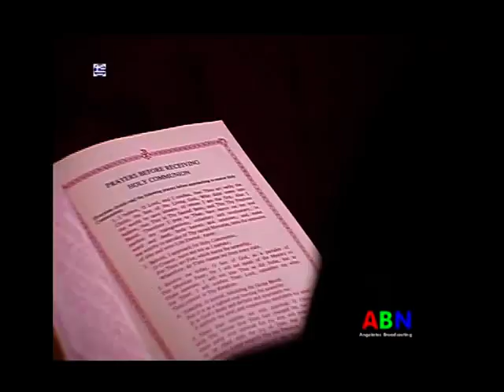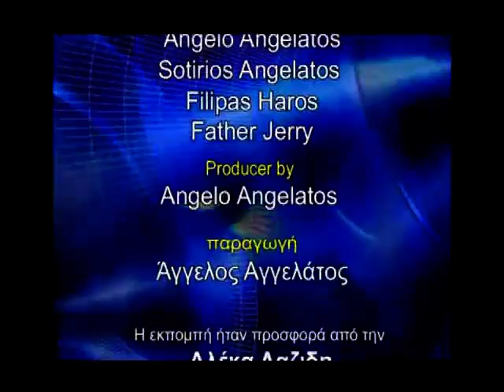Epiphany 2010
To watch the whole film of Epiphany include the Gledi Greek Folk Dancers please visit our official web